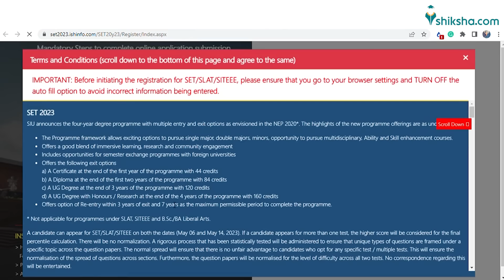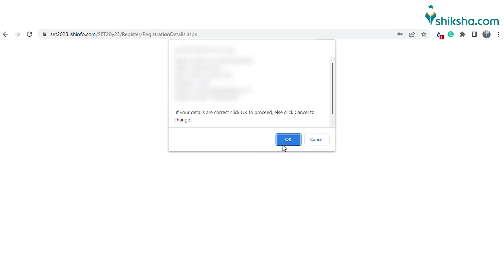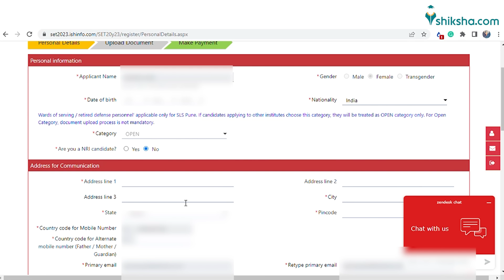Steps to Fill SET 2023 Application Form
SET 2023 application forms are available online and the last date to fill out the application form is April 12. The SET exam will be conducted on May 6 and May 14. Shiksha brings you a step-by-step guide on how to fill the SET 2023 application form here!